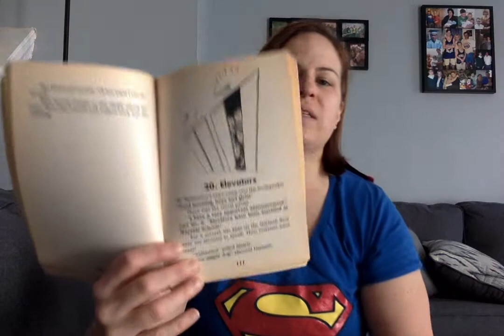Wayside School Gets a Little Stranger, Chapter 20: Elevators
This book is written by Louis Sachar and illustrated by Adam McCauley

I do not own or claim the rights to this story.  The sole purpose of this video is to entertain students during the COVID-19 school closure.